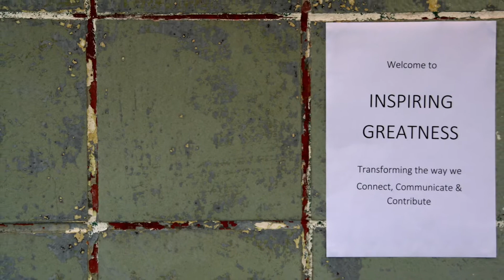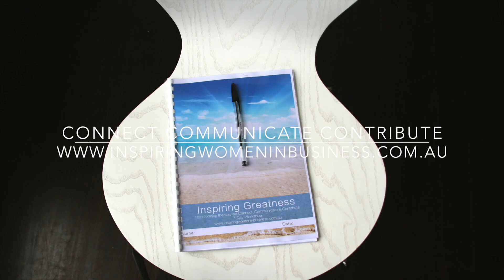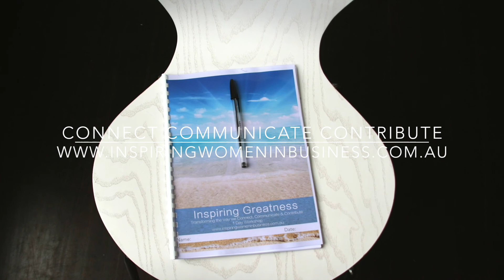Inspiring Greatness 11th Oct, 2014 - Melb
1 Day Peak Performance Workshop transforming the way we Connect, Communicate & Contribute.